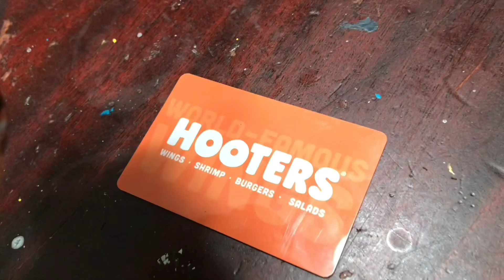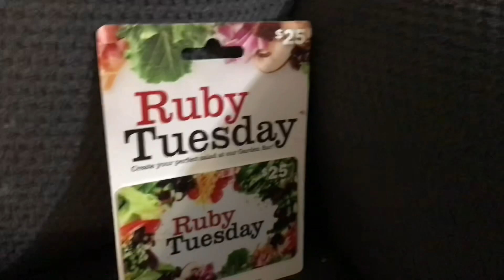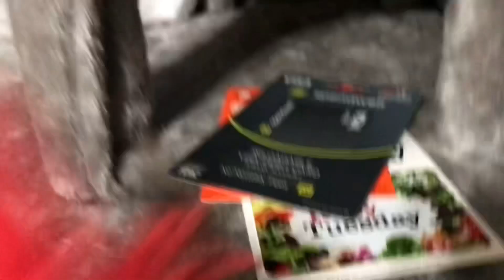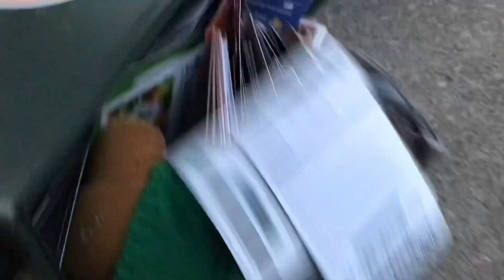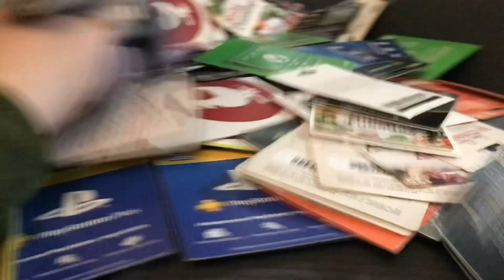Freddys Gift Cards! [S5]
FREDDY GETS A LOT OF GIFT CARDS!!!

Does Anyone Even Read These?🎥🎬🍿📕